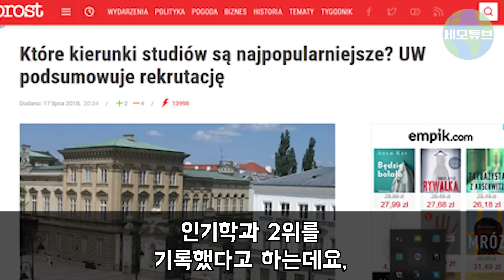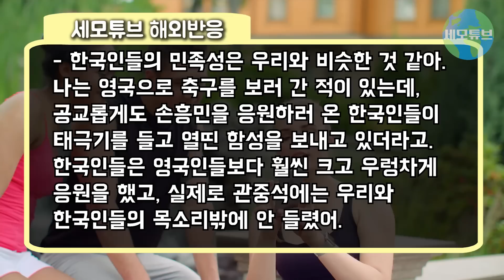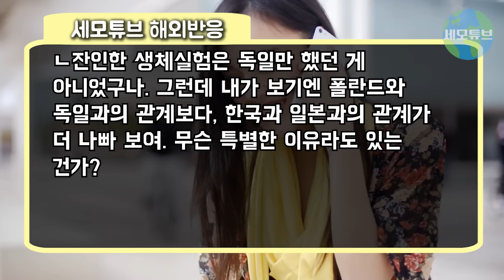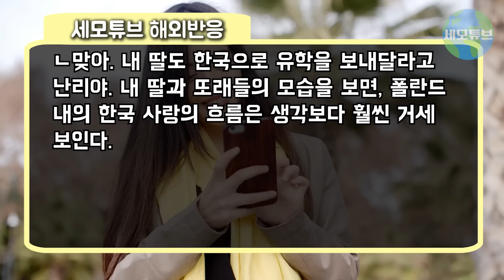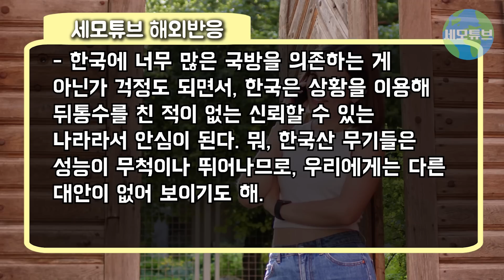[해외반응] "누가 한국에 미쳐있는 제 딸 좀 말려주세요" 폴란드인들이 한국 문화에 열광하는 이유